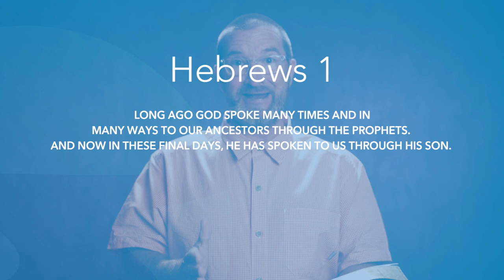Hebrews 1 | Daily in the Word | Pastor Joe Prestridge